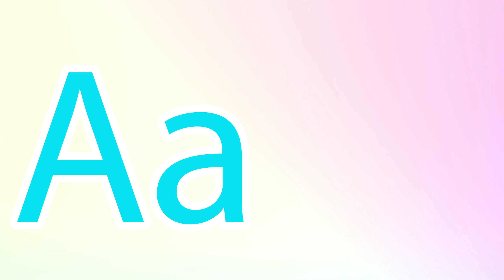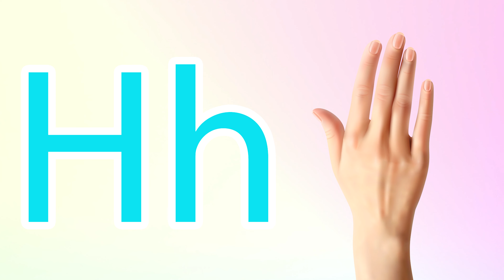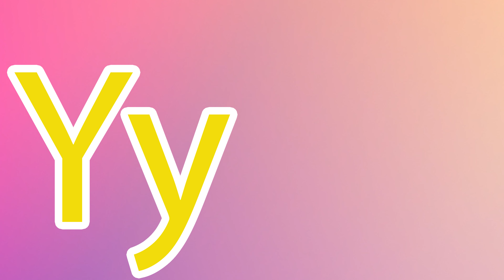Phonics Song for Toddlers A for Apple Phonics Sounds of Alphabet A to Z ABC Phonic Song |#851